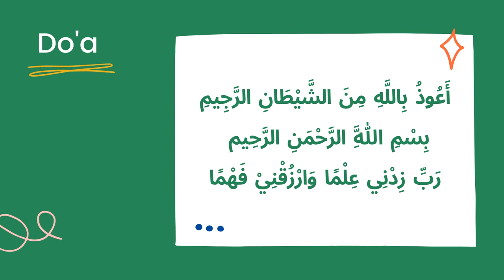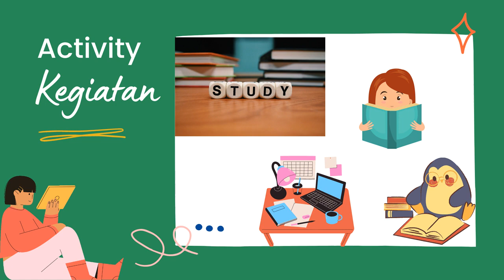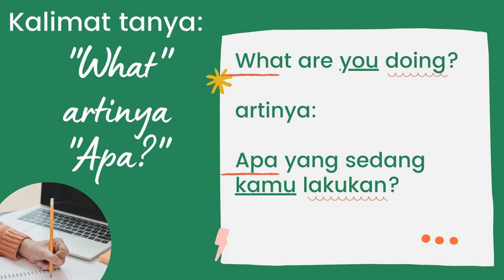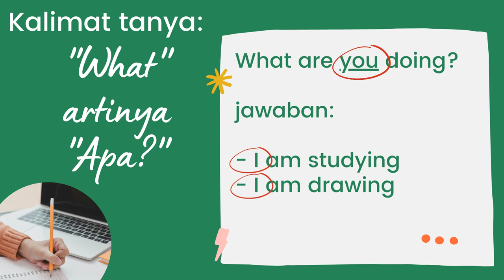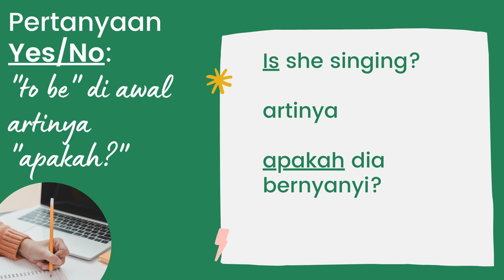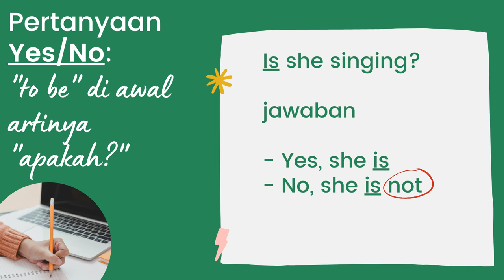Bahasa Inggris kelas 4 bab 4 Activity